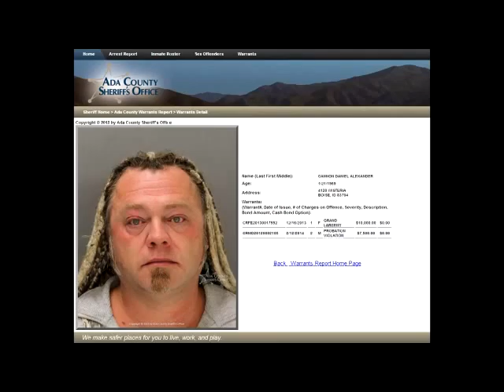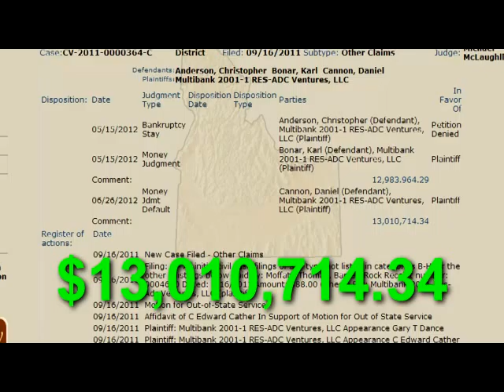Truth and Lies from Wanted Conman Daniel Alexander Cannon